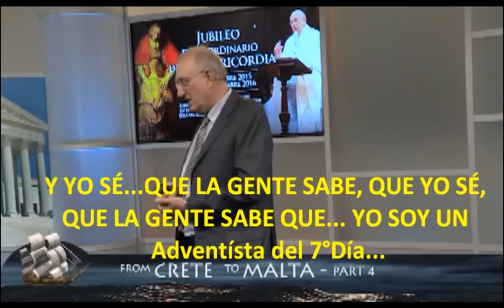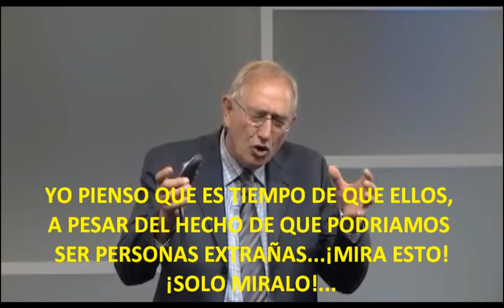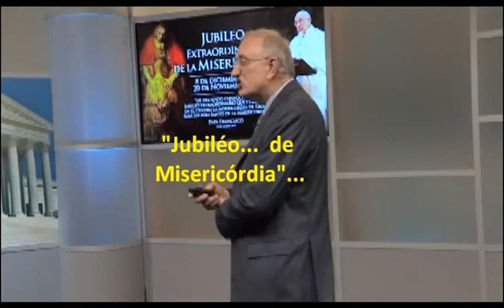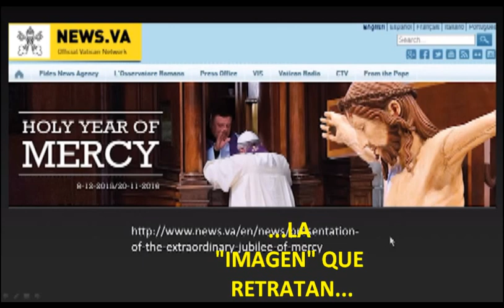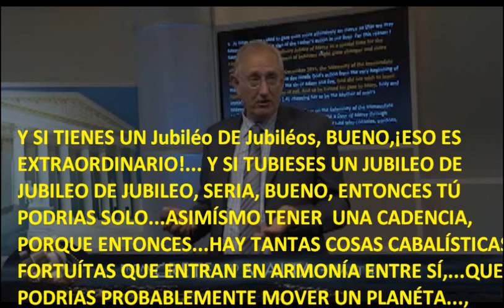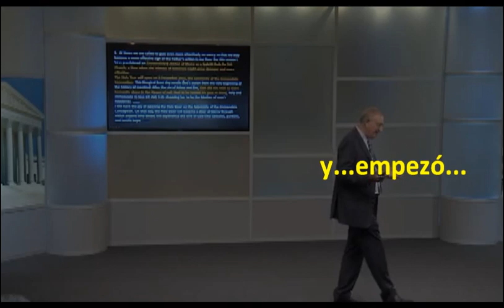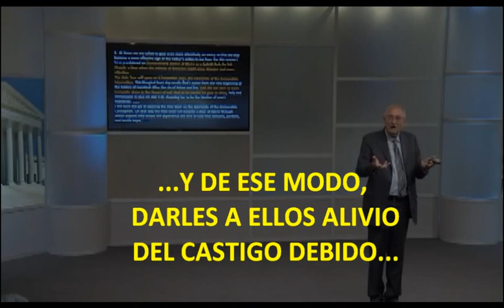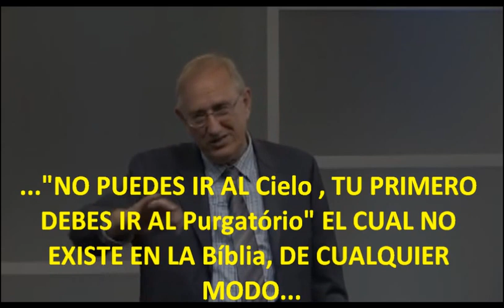Cf: WALTER VEITH - DE CRETA A MALTA 4° - p( 1 de ) "Examinadlo todo; retened lo bueno."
"Examinadlo todo; retened lo bueno."(1 Tesalonicenses 5:21 )Reina-Valera,1960.
En estos vídeos encontrarás una impresionante y profunda Información que jamás te contarán en las noticias y que hará que nunca más las puedas percibir del mismo modo.